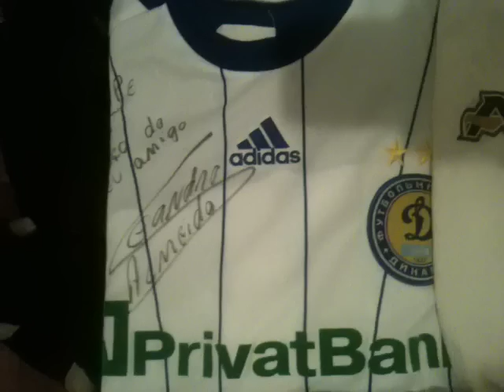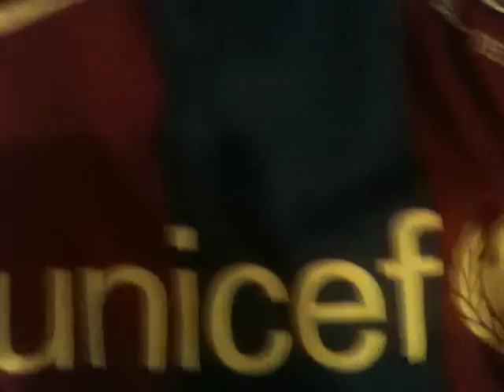Coleção de camisas de futebol do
Virei meu armário de cabeça pra baixo e separei todas as minhas camisas de times de futebol. Quem souber a data das camisas, me informe, que eu coloco na legenda do vídeo.